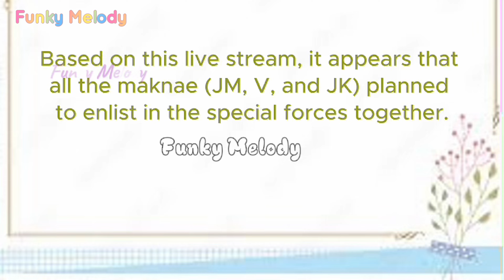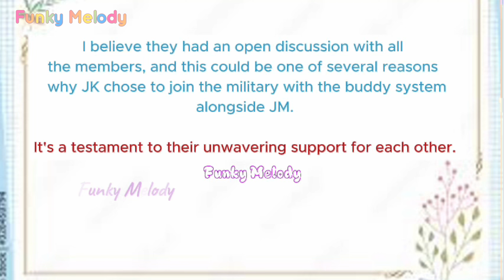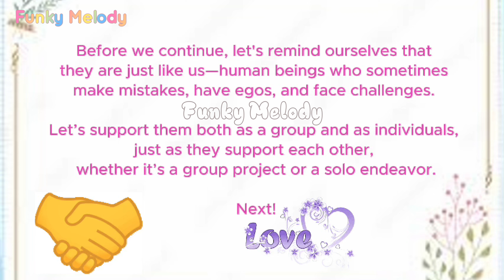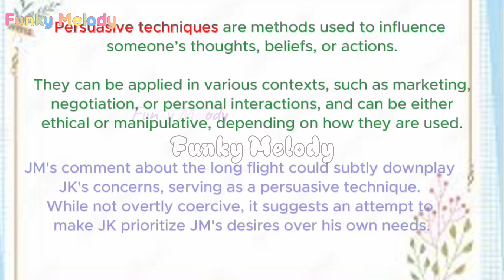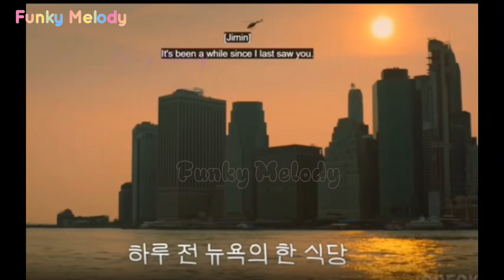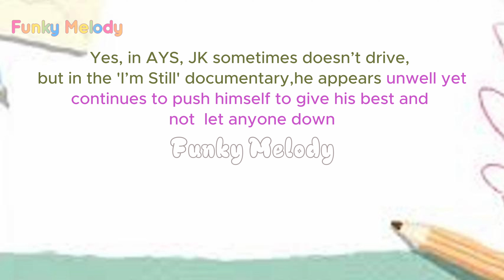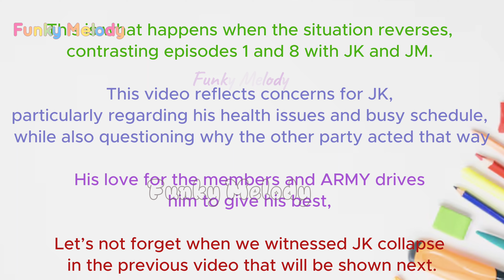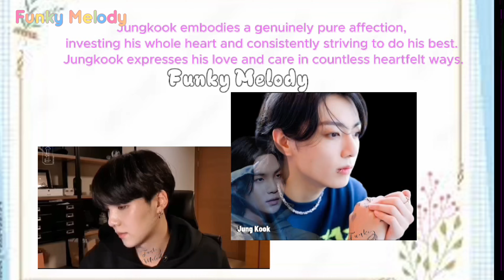aRe yoU Sure? Ep1,8"When CARING and INDIFFERENCE blur together in AYS"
"Before watching, calm your heart and don't let anger trigger you; stay sane."

Jimin and Jungkook Are You Sure?!
Jungkook and Jimin travel Show
BTS Jimin and Jungkook Are You Sure?!
jungkook and Jimin Travel show Are You Sure?!